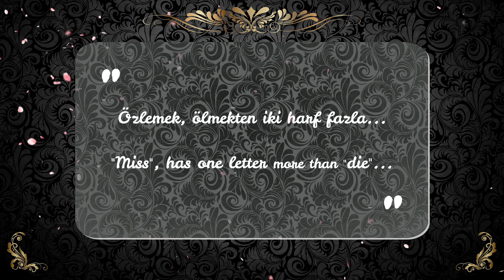Resin Cake Stand / Epoksi etajer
A gift for sister-in-law.

Yengeme bir hediye.

Products etc:
Resin/ Epoksi:

Mica Powder (color) / Renk:

Cake Stand Forms / Etajer için Formlar:

Fire Torch / Mutfak Brülörü:

Recorded / Çekim (4k):
Xiaomi Mi SE 9

Video Editing Software / Vidyo Düzenleme Programı:
Filmora 9